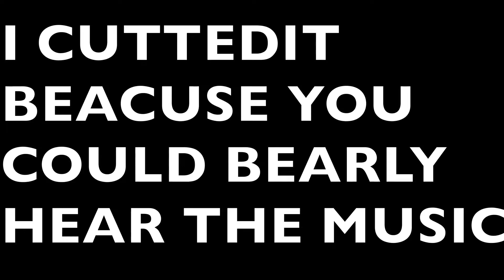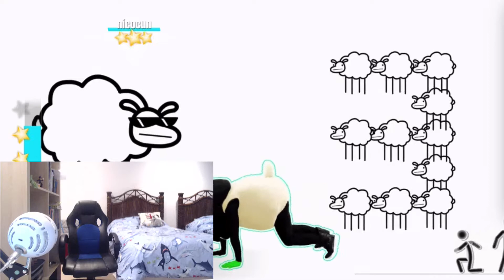beep beep i am a sheep!